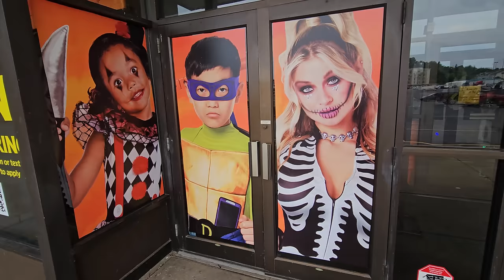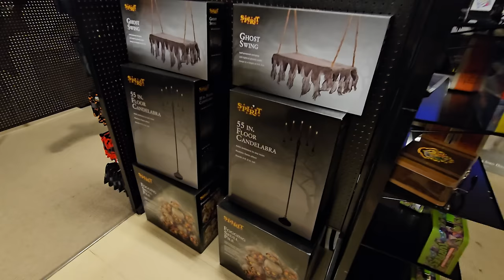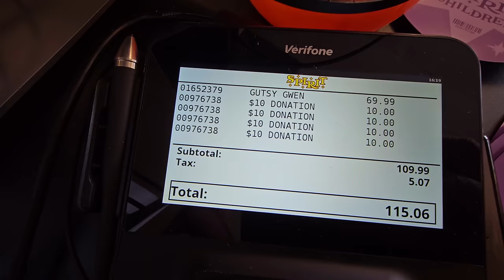A PIE to the FACE ! at SPIRIT HALLOWEEN 2023 IN ABANDONED SEARS OHIO VALLEY MALL ST CLAIRSVILLE OHIO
THE MANAGER GOT A PIE IN THE FACE BECAUSE OF MY DONATION !!!
Today I visited the Spirit Halloween location inside the abandoned Sears building at the Ohio Valley Mall in St Clairsville Ohio. For donating $50, the manager had to take a PIE to the FACE!!!

2023 Store 3